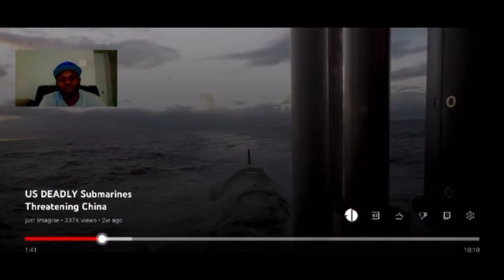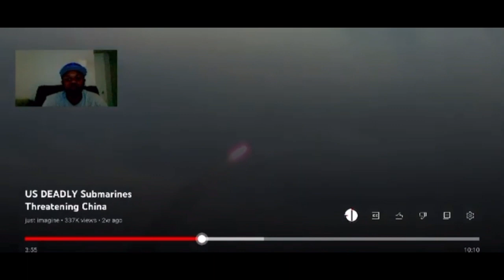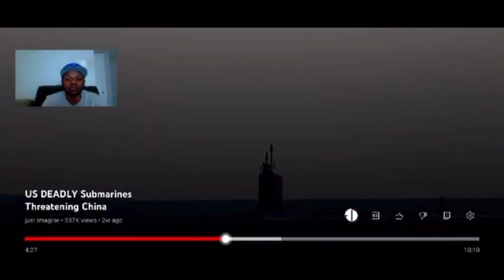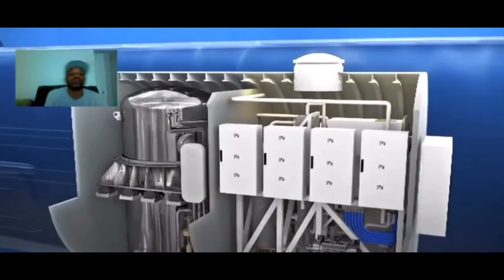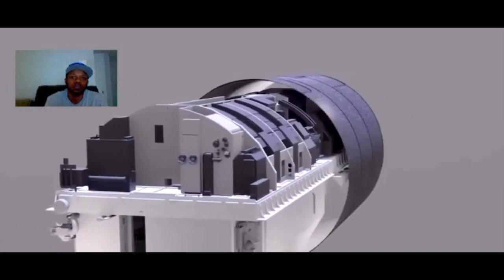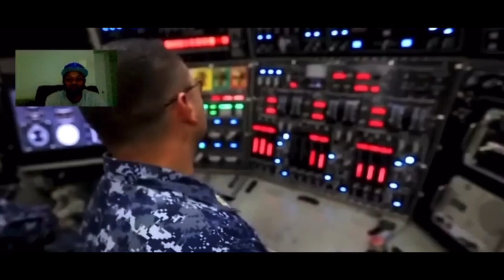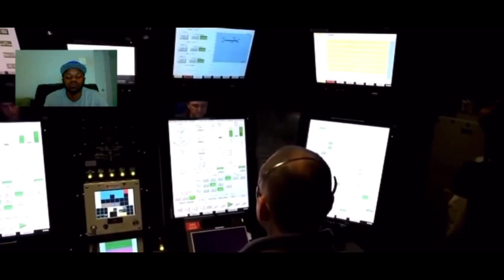Reacting to U.S submarines￼ threatening china!! @just_imagine ￼